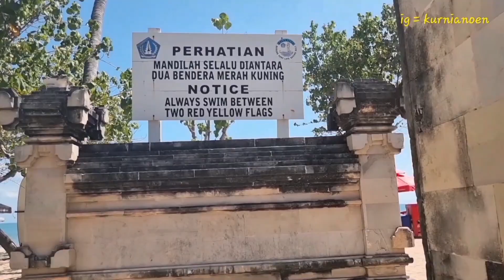wisata bali ‼️ KUTA BEACH BALI | PANTAI KUTA BALI | PANTAI GRATIS DI BALI | bali kuta indonesia